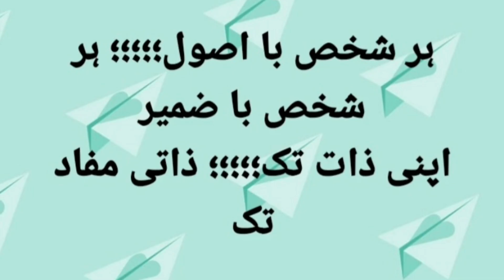beautiful words,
beautiful words said by beautiful people